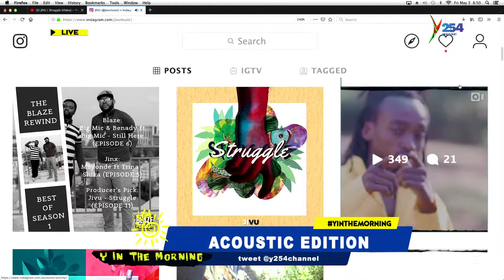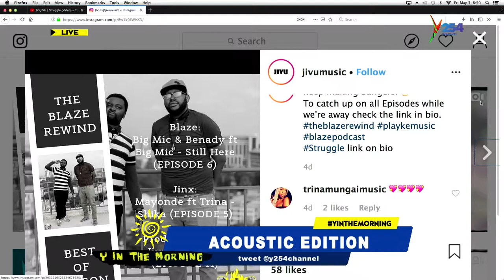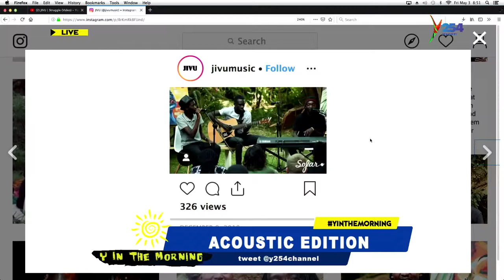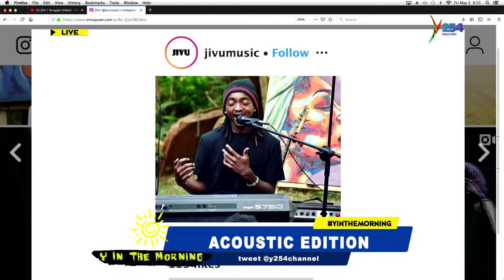Jivu || Most of the times people confuse us, as rappers. that builds us though